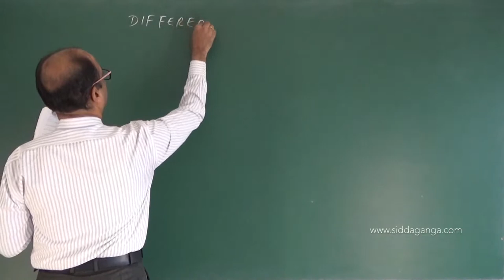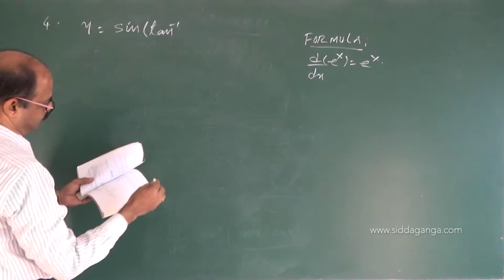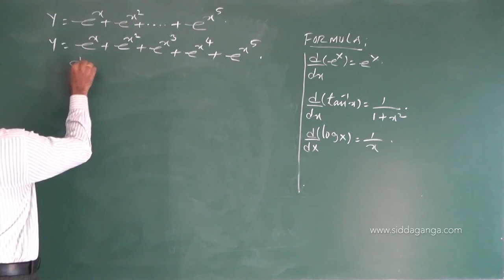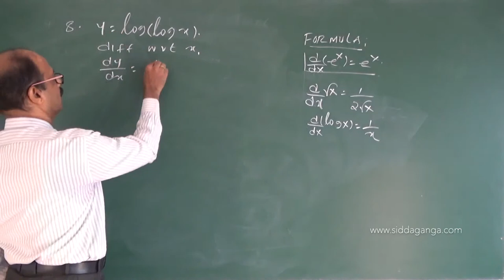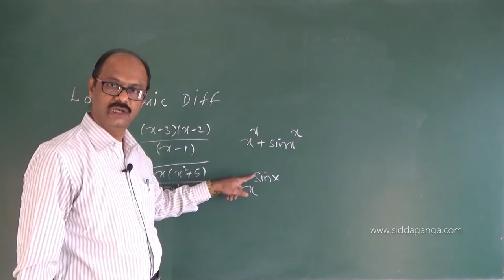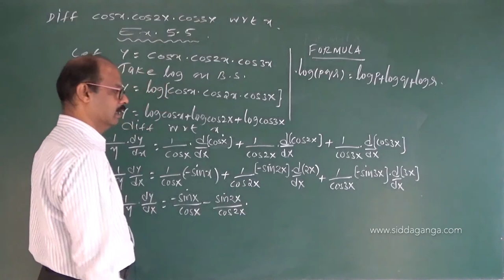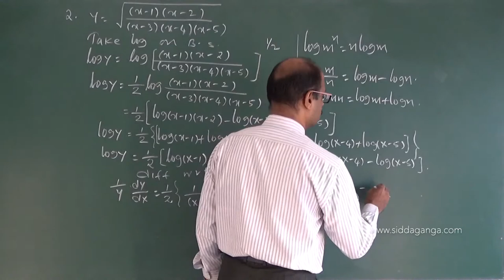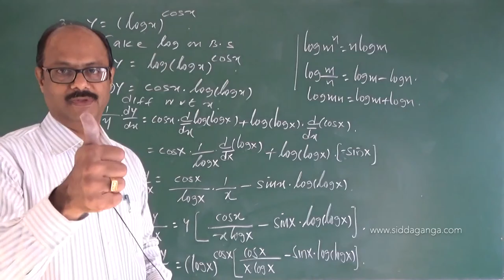2 PUC - MATHEMATICS - DIFFERENTIATION - PART 2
Mathematics by V Nataraj sir